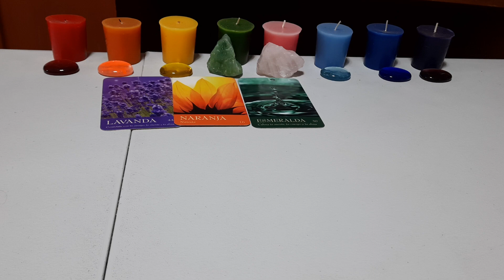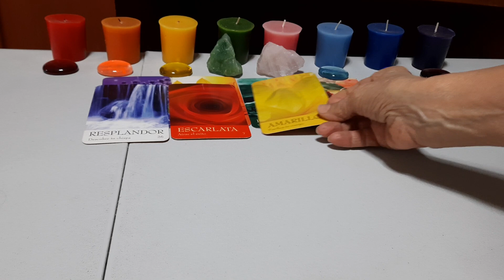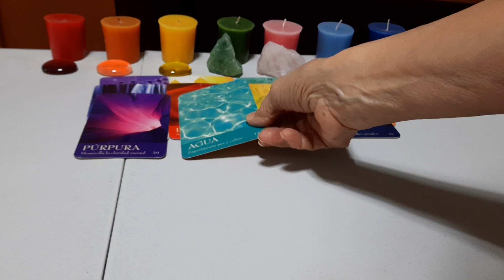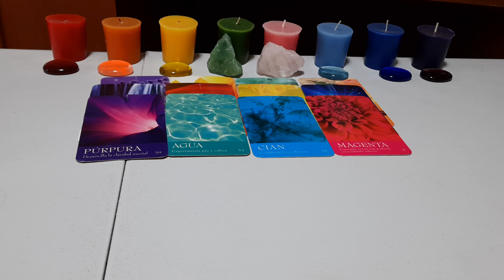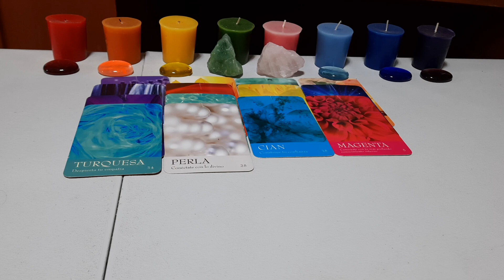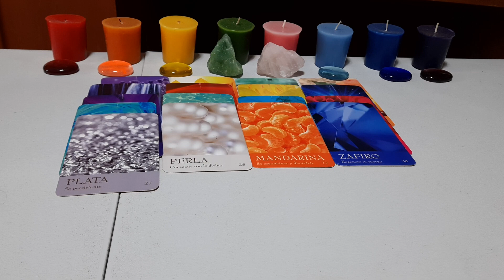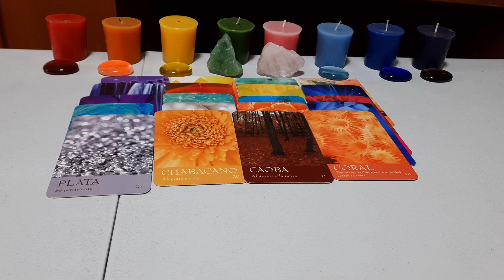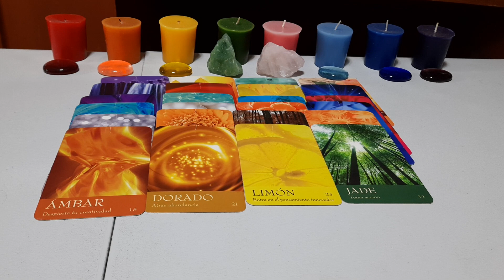HOY POR HOY. TE VAS Y TOMAS NUEVAS DECISIONES. CAMBIAS TODO